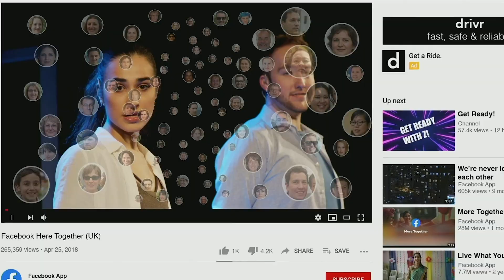Public Domain (Encore) | Southwark Playhouse | 19 - 31 January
Pick of the Week The Times Hot List

“Innovative and tirelessly surprising with flashes of brilliance” Dominic Cavendish, The Daily Telegraph

“Original and edgy. Recommended!” Arifa Akbar, The Guardian

★★★★ “Manic, lurid and occasionally shocking” Sam Marlowe, the i paper

★★★★ “A sugar-rush of a show” A Younger Theatre

★★★★ “One of if not THE most relevant show at the moment!” All That Dazzles

★★★★★ “A 21st century musical of operatic dimensions. Musically accomplished, intelligent and polished. Unmissable.” Everything Theatre

‘and just like that we felt a little less alone’

A dark, funny, verbatim musical about the internet: Those who own it; those who live in it; and you.
Written and performed by Francesca Forristal & Jordan Paul Clarke, this high-adrenaline, electronic thrill ride, conceived specially for multi-camera streaming, is made entirely from the words of YouTube vloggers, Instagram influencers, Facebook’s tech giants, and everyday internet users. It’s like ‘Black Mirror’ but real, and set to music.